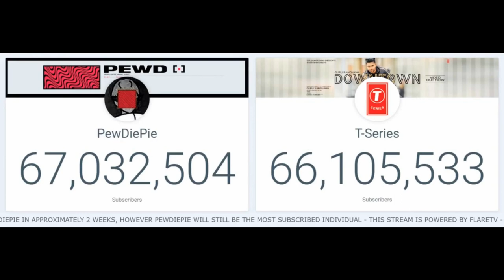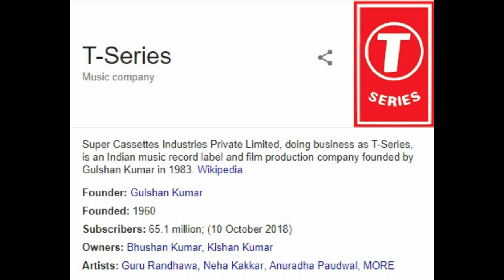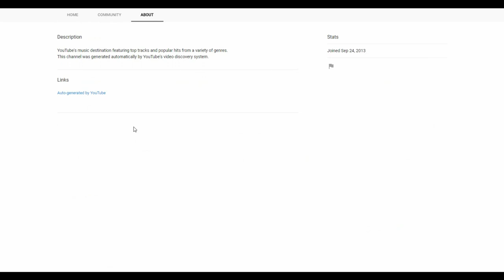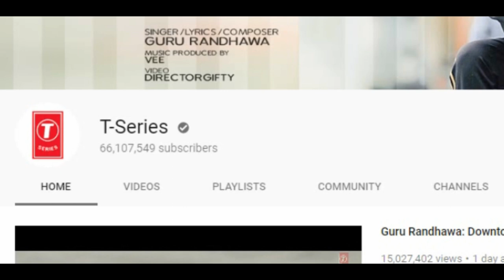CHANNEL WITH MORE SUBS THAN PEWDIEPIE AND T SERIES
T H E  G R E A T E S T  C H A N N E L  O N   Y O U T U B E
S C R A T C H  T H A T .  T H E  T U P A C  O F  Y O U T U B E